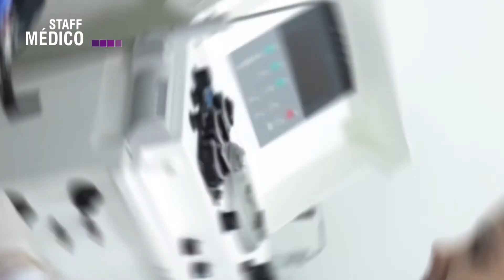IHEMATEC-Programa Staff Médico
EL DR. MARCO ÁLVAREZ, DIRECTOR DEL LABORATORIO DE CÉLULAS MADRE Y TERAPIA CELULAR NOS RELATA LA IMPORTANCIA DE QUE PODAMOS A TEMPRANA EDAD PRESERVAR NUESTRAS CÉLULAS MADRE PODRÍA TENER LA CURA FUTURA DE ALGUNA ENFERMEDAD